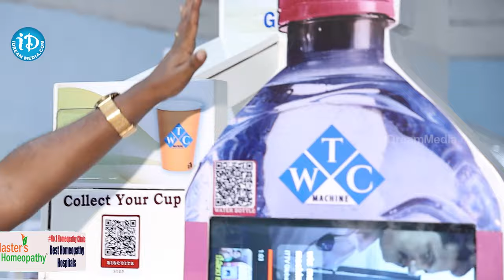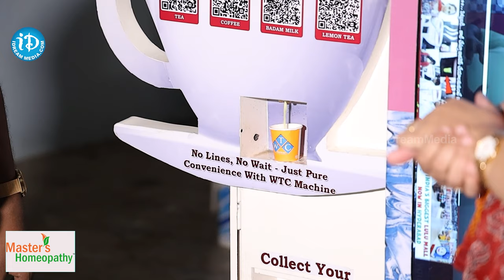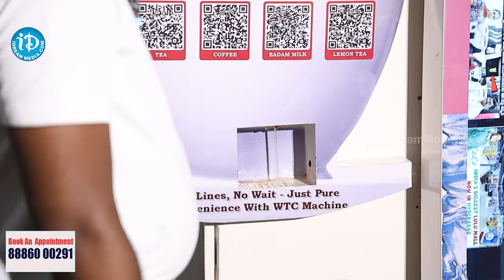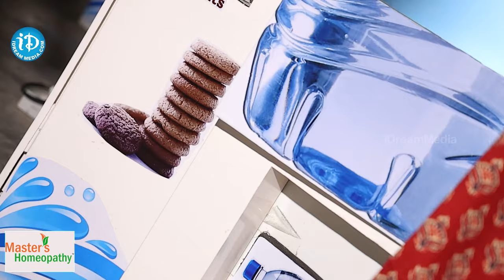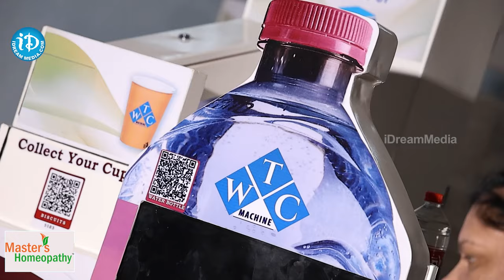India's First Water, Tea, Coffee, Biscuit ATM Machine in Hyderabad | WTC Machine | iDream Media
iDream Media Latest Telugu Interviews
iDream Crime Interviews/Diaries
iDream IAS Interviews
Telugu Movies Latest Interviews
Telugu Celebrities Interviews In Telugu
iDream News LIVE Updates & Headlines in Telugu